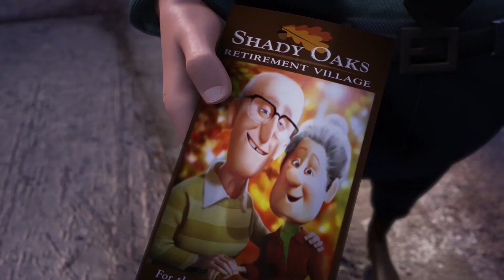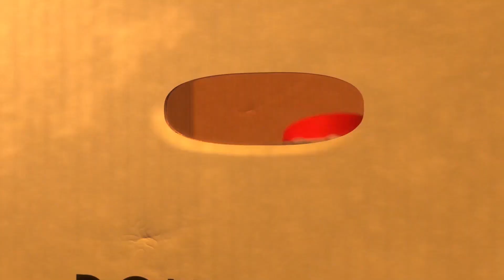Las Teorías De Disney Que Son Demasiado Locas Como Para Ignorarlas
¡Bienvenidos de nuevo a De Película! Durante estos tiempos de incertidumbre, nos complace proporcionarles algún tipo de entretenimiento. Disney es una de las mayores potencias del cine, la televisión, mercadería y más. Como ha existido durante décadas, cada uno de nosotros ha sido influenciado por la Casa del Ratón de alguna forma, por lo que muchos fanáticos han recurrido a la creación de teorías basadas en sus películas animadas. Algunas parecen locas tonterías. Sin embargo, cuando realmente las examinas, ¡tienen mucho sentido! Hoy, eso es exactamente a lo que vamos a hacer. Estas son algunas de las mejores y más extrañas teorías de las películas de Disney.

Ahora, la típica advertencia de spoilers del video, si no quieren saberlo, sugerimos cambiar de video a otro de nuestro canal. En primer lugar, tenemos un clásico de Pixar, Toy Story y, ¿quién es realmente la antigua dueña de Jessie, Emily? También tenemos una teoría sobre Frozen que conecta a Anna, Elsa y Rapunzel. También encontramos una oscura conjetura que involucra a Carly Russell de Up. ¡Se argumenta que Boo de Monsters Inc está conectada con la Bruja de Valiente! Involucra a Sully o... "Gatito" para los amigos. Tenemos una teoría muy enredada que involucra al coronavirus. Hay una historia que conecta a La Sirenita y a Peter Pan. ¡Involucra a la madre de Ariel! Si te gustó Intensamente, ¡te encantará la relación de Bing Bong con otra franquicia! También hay una historia aterradora de Kuzco de Las Locuras del Emperador que puede perturbarte tanto como a nosotros. También teorizamos sobre el paisaje sombrío en Aladdin, donde Genio juega un papel importante. ¡También tenemos teorías locas sobre Blancanieves y Buscando a Nemo!
Presentando:

Extra: Conexión con corona
1 : Príncipe del más allá
2 : Boo en el tiempo
3 : El Pan-tástico momento de Ariel
4 : Aladdin Mad Max
5 : Buscando a… nada.
6 : ¡Bing Bong vive!
7 : El Ángel de Up
8 : ¿Quién es la Emily de Jessie?
9 : Los Traumas del Emperador
10 : Manteniéndolo en familia